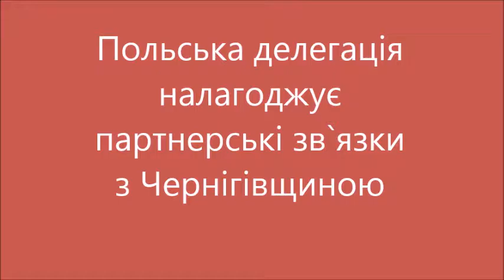Польща налагоджує партнерські зв`язки з Україною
Польська делегація налагоджує партнерські зв`язки з Чернігівщиною